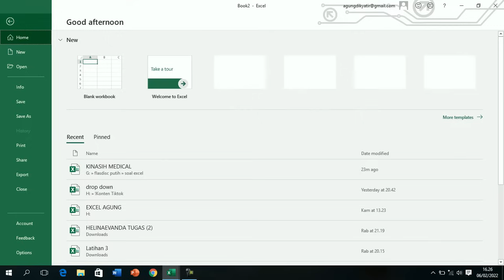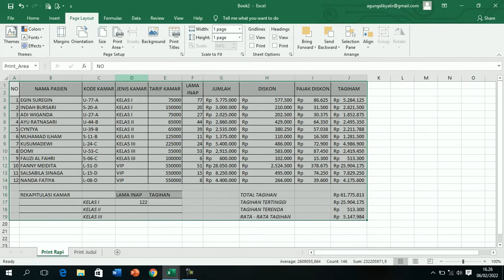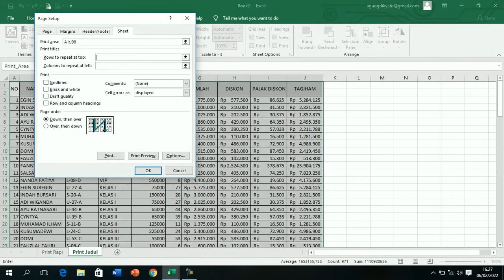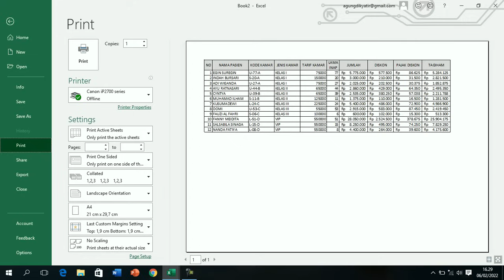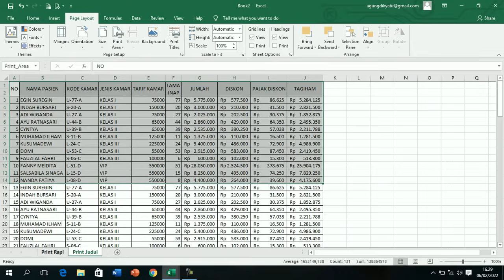cara print excel full kertas A4 rapi dan tidak terpotong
disini saya memberikan sebuah tutorial tentang excel yaitu cara print file excel yang lebar tanpa terpotong dengan mudah,Cara print excel full kertas ukuran a4 tanpa terpotong untuk sebagian orang mungkin masih belum dimengerti. Oleh sebab itu, adanya video tutorial cara print excel agar tidak terpotong ini bisa dipelajari dan menjadi solusi. semoga bermanfaat

cara print excel
cara ngprint excel
cara cetak excel
cara mencetak file excel
cara print file excel
cara print data excel
cara cetak data excel
cara cetak file excel
tutorial excel indonesia
print excel
cara print file excel yang lebar tanpa terpotong dengan mudah